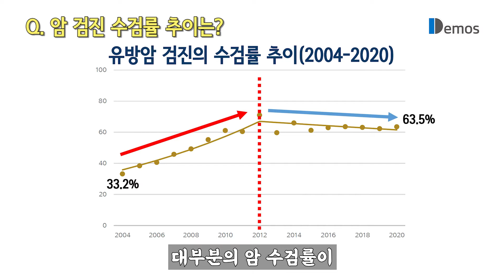암 치료, 조기 진단이 중요하다는데... 최근 암 검진 추이와 선별검사 | 대장암, 위암, 유방암, 자궁경부암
40대 이후 사망원인 1위를 차지하고 있는 암. 암을 치료하는 데 있어 조기 진단만큼 중요한 게 없다는 사실, 잘 알고 계시죠? 인생 후반전 내 몸 사용법 이번 시간에는 암 조기 진단에 가장 중요한 암 검진 추이와 선별검사에 대해 살펴봅니다.

00:00 오늘의 주제 – 암 검진 추이 & 선별검사
01:05 암 검진 수검률 추이는?
01:41 암 검진 수검률 정체된 이유?
03:13 일부 암에 대해서만 검진 수검률을 발표하는 이유는?
05:16 암 선별검사란 무엇인가?
- 대장암 분변잠혈검사
- 위암 위내시경
- 유방암 유방촬영술
- 자궁경부암 세포진 검사
10:01 암 조기 진단을 위해 가장 중요한 것은?